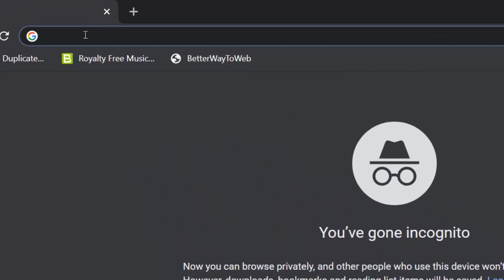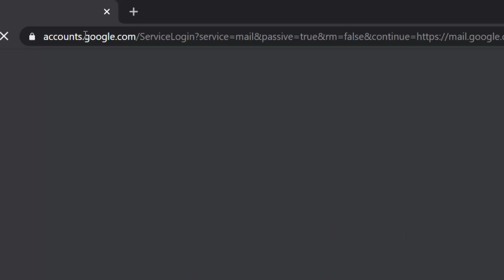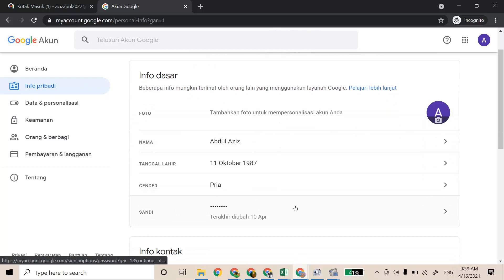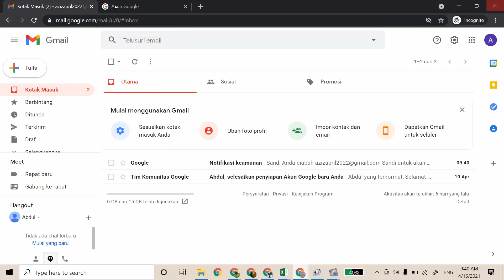cara mengganti kata sandi google, tutorial gmail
Judul: cara mengganti kata sandi google, tutorial gmail